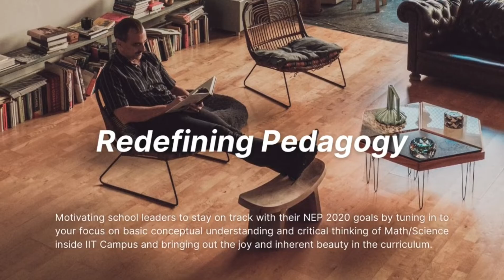Master स्कूल | NEP Workshop By IIT Gandhinagar On 18th June 2022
About the Workshop:
In line with NEP 2020 (New Education Policy), CCL, IIT Gandhinagar is launching one-day workshop focusing on basic conceptual understanding and critical thinking of Math/Science inside IIT Campus and bringing out the joy and inherent beauty in the curriculum. The aim of the workshop is to Unlock the hidden mysteries, beauty and magic of Science/Math that is all around us and the content will be interesting for all Principal, Directors & Teachers of all disciplines and of any board.

Registration Includes:
Workshop Pass with Certificate from CCL, IITGN

About CCL, IIT Gandhinagar:
The Center for Creative Learning came into being in April 2017, as a space that nurtures a scientific temper and the inherent creativity in students and teachers alike. IIT Gandhinagar has embarked on an ambitious journey to become the best educational institute in India and among the best in the world. An award-winning, sustainable, and modern campus with inspiring cutting-edge innovations in teaching and research.